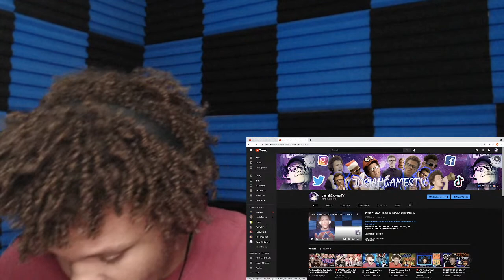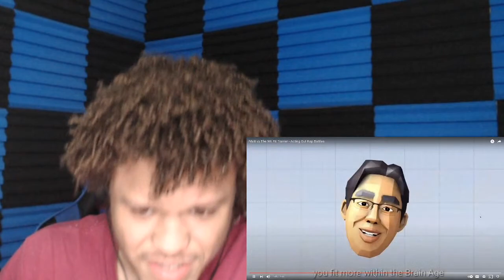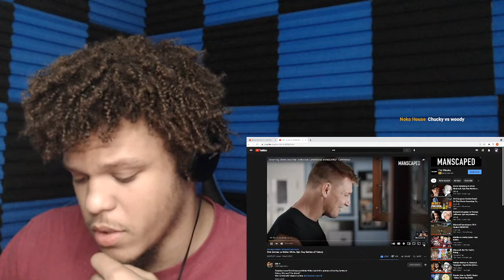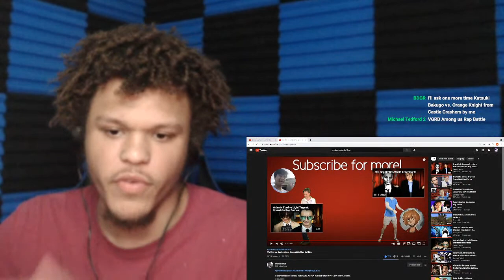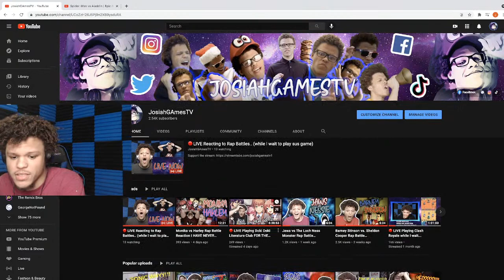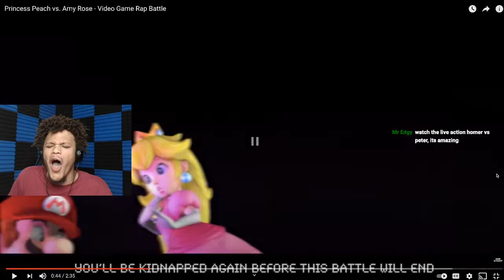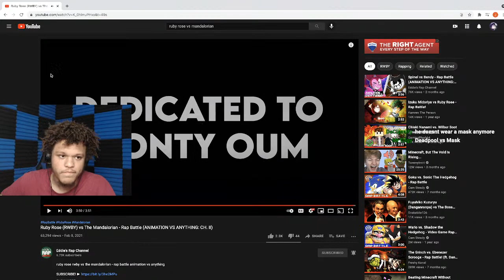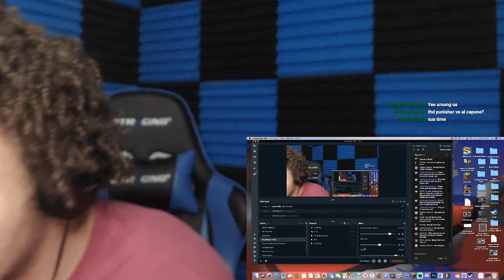🔴LIVE Reacting to Rap Battles.. (while I wait to play sus game)